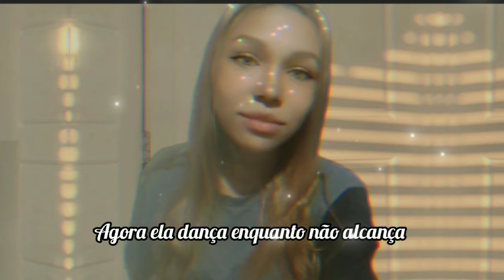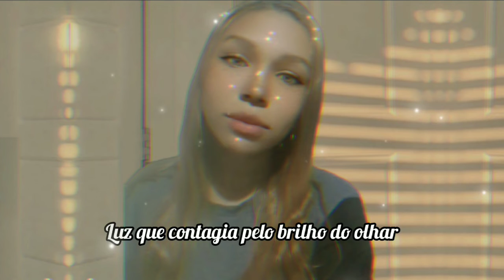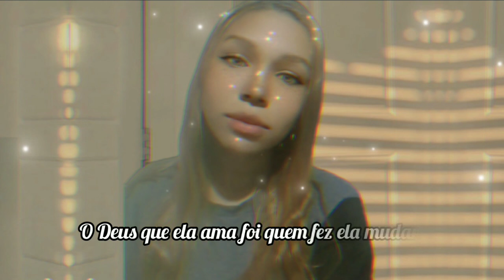para todas as garotas ouvirem 🎧😍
Oi meu nome é Bruna Fernandes
Bem vindo ao canal Bruna Fernandes hoje vim trazer mais um vídeo de entretenimento pra vcs !
 tudo bem com vcs ? O vídeo de hoje é, sobre uma palavra de Deus para seu coração, não se esqueça que Jesus te ama muito 🙌🏽💖

sai vídeo novo no canal toda semana
▶️segunda
▶️quinta
▶️sábado
▶️12:00 hs  ou as vezes 18:00 hs